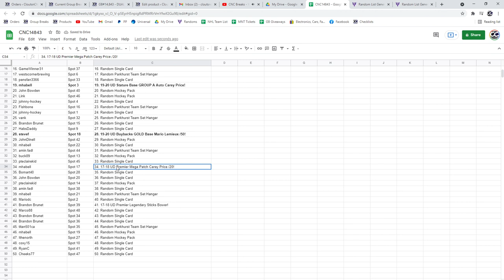Carey Price Hockey Chancer Break - C&C GB #14,843